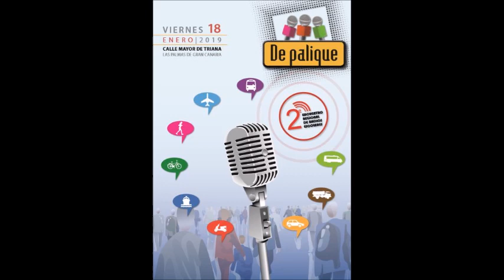Resumen 2º Encuentro de Radios Escolares de Canarias De palique19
Dentro del evento De palique19 se celebró el 2º Encuentro de Radios Escolares de Canarias que congregó a 45 centros de las 8 islas canarias, y la participación especial de las Aulas penitenciarias de Salto del Negro, el centro  Evelyn Grace Academy de Londres y  estudiantes de ELE de toda Polonia escolarizados en VII y VIII de Primaria, 3º de Gimnazjum, o bien en cualquier curso de Liceum, gracias a una propuesta de la Consejería de Educación de la Embajada de España en Polonia en coordinación con el Área de Comunicación de la Consejería de Educación del Gobierno de Canarias.